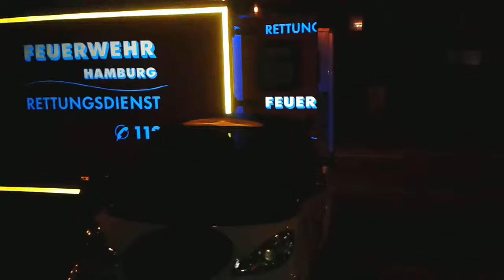Bier macht dick, Schnaps macht krank, ich bin kiffer, Gott sei Punk!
Absturz